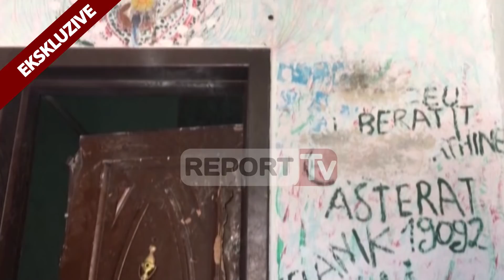Ekskluzive/Berat, flet 17-vjeçari: Babai s'më mori peng dhe s'më la pa ngrënë, kishim debate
Një ditë pas ngjarjes në Berat ku u raportua se babai 43 vjeçar mbante të mbyllur djalin 17 vjeçar dhe e linte pa ushqim Report TV arrin të marrë dëshminë e djalit. Adoleshenti tregon për Report TV 2 orët e tmerrit të përplasjes me policinë, teksa sot i është rikthyer jetës normale. Ai mohon se babai e ka mbajtur peng për tre ditë dhe e ka lënë pa ushqim, por vetëm se me babanë ka pasur sherr në shtëpi dhe për ta trembur ka telefonuar policinë.

Nuk është e vërtetë që babai më ka mbajtur të kyçur tre ditë dhe më ka lënë pa ushqim. Unë jetoj me babanë, dje kemi pasur një sherr dhe unë për ta trembur mora në telefon policinë. Kur erdhi policia i ra derës me forcë, por babai u tremb dhe nuk pranoi t’ja hapte.

Në këtë moment tensioni unë hipa në çati dhe i kërkoja policisë që të tërhiqej e të mos e shqyente derën pasi babi u tremb dhe humbi kontrollin. Por edhe pse unë kërkova që policia të mos hynte me forcë ata nuk më dëgjuan. Kam rreth 16 vjet që jetojë me babanë. Që një vjeç më ka rritur ai, nëna është larguar. Unë e di që babai nxehet shpesh herë dhe humbet kontrollin, sepse është i sëmurë, por unë nuk mund ta lë në burg sepse e kam baba.

 Deklaron ekskluzivisht për Report TV 17-vjeçari me iniciale A. D
Ai sot është kthyer sërish në banesën e tij, ndërsa shoqërohet nga të afërmit.

Në banesën e familjes Duro, nese do të mund të quhej banesë, sot gjithçka është e shkatërruar. Dera kryesore e shtëpisë, siç duket edhe në këto pamje është e shqyer pas ndërhyrjes së policisë. Edhe orenditë e tjera shtëpiake janë dëmtuar gjatë dy orëve, pasi 43-vjeçari qëllonte policinë me orenditë e kuzhinës. Por ajo çka duket në këto pamje, dëshmon problemet e 43 vjeçarit. Në çdo mur të shtëpisë ai ka shkruar emra aktorësh hollivudi apo edhe data kujtimesh nga jeta e tij.